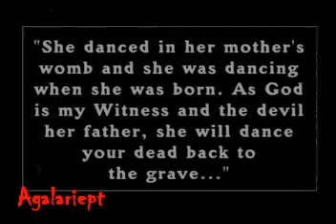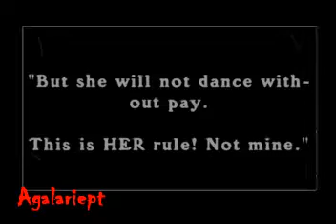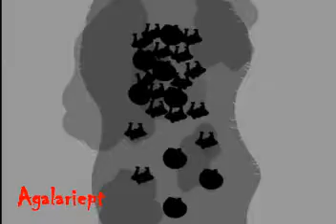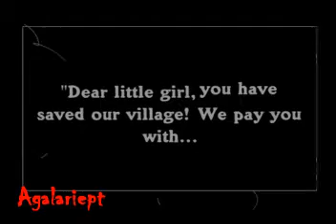EL DESPERTAR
Escalofriante versión del flautista de Hamelin, un pueblo atacado por zombis recurre a una niña que con sus bailes y música guía a los no muertos fuera del pueblo, pero finalmente deciden no pagarla...